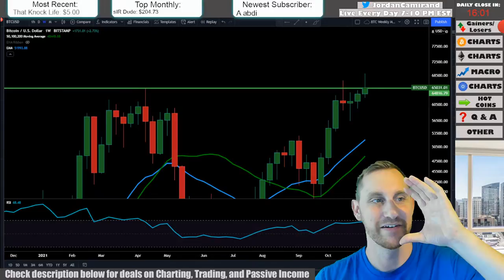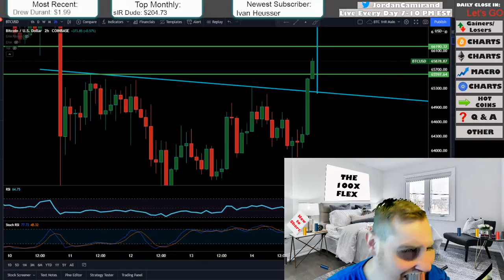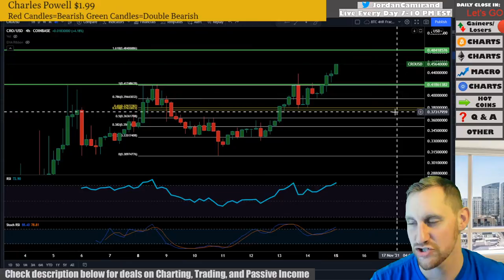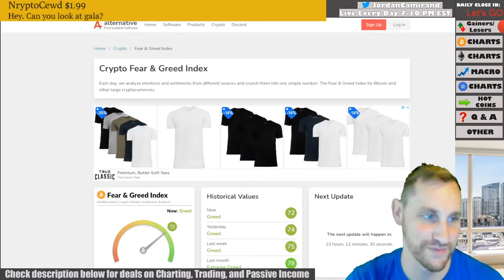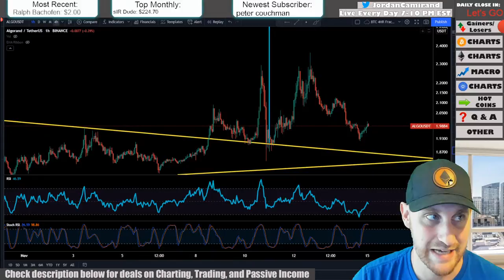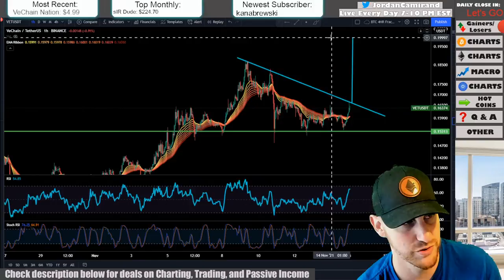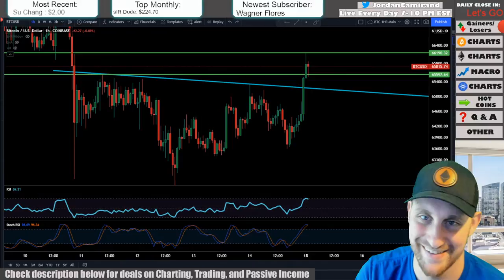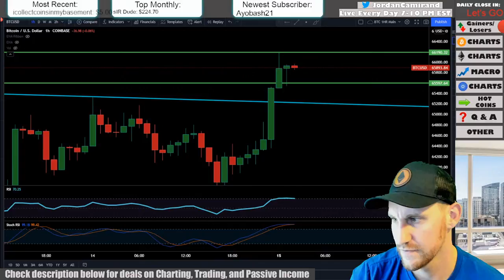BITCOIN AND CRYPTO WEEKLY CLOSE!